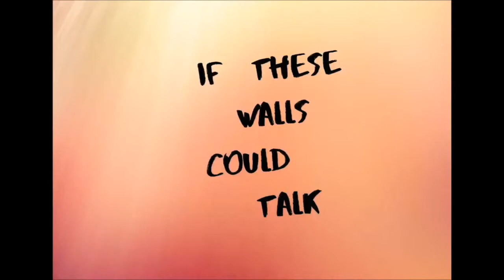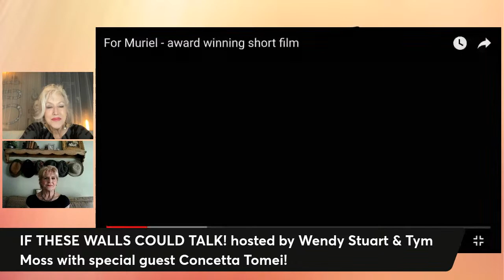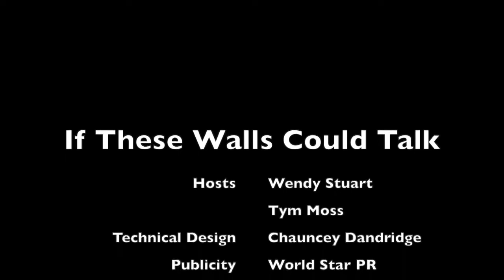If These Walls Could Talk with Wendy Stuart & Tym Moss and special guest Concetta Tomei!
Special guest: CONCETTA TOMEI
Wednesday, March 8th
2pm EST LIVE from PANGEA Restaurant, NYC

Watch LIVE on YouTube at Wendy Stuart TV

Character actress Concetta Tomei was born on December 30, 1945, and raised in her hometown of Kenosha, Wisconsin, the only child of a policeman who was a talented artist on the sly. She came from a long line of educators and was likely drawn to that career at an influential age. She attended the University of Wisconsin at Madison, where she earned a Bachelor of Science degree in education. After teaching school in a Milwaukee suburb for four years, however, she abruptly quit to pursue her acting dream. She became a student of the famed Goodman School of Drama in Chicago where she received a another degree, a Bachelor of Fine Arts, in theater arts. She also trained at the Alley Theatre in Houston.

Concetta (unrelated to actress Marisa Tomei) eventually moved to New York and began on the stock and repertory stages where she gathered a formidable list of early credits, appearing in such plays as "A Streetcar Named Desire, "Candida," "Blithe Spirit" and "The Corn Is Green." Appearing off-Broadway in such plays as "Cloud Nine" and "The Normal Heart," she made her debut on Broadway replacing Carole Shelley in "The Elephant Man" playing the actress/grande dame Mrs. Kendal. She continued in her role when a subsequent tour went out starring David Bowie.

Seeking on-camera experience, she moved out West in the 1980s and found substantial work on TV with her all-controlling, severe-looking femmes, which culminated in the critically acclaimed Vietnam War drama China Beach (1988) in which she played a hard-as-nails major. She continued with a host of guest parts on "L.A. Law," "Murphy Brown," "Picket Fences" and "Wings," among many others. Not readily known for her film work, she has nevertheless offered occasional arch support (since 1991) in such pictures as Don't Tell Mom the Babysitter's Dead (1991), Twenty Bucks (1993), Out to Sea (1997) Deep Impact (1998), The Muse (1999) and View from the Top (2003). Another hard-edged series TV role came with Providence (1999), in which she played a chain-smoking mom.

Plentifully seen on film and TV into the millennium, Concetta has been spotted in Purpose (2002), View from the Top (2003), The List (2007) and Reach (2018), while her offbeat TV guest credits include "Judging Amy," 7th Heaven," "The King of Queens," "Numb3rs," "Cold Case," "Nip/Tuck" and "Arrested Development."